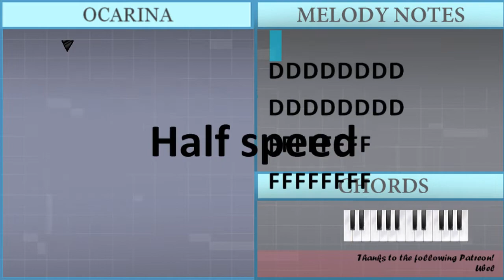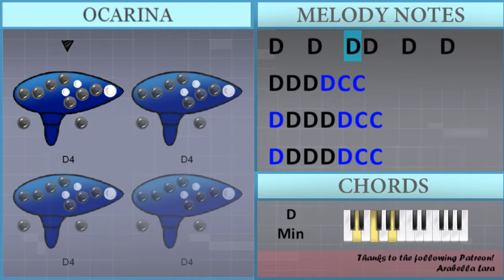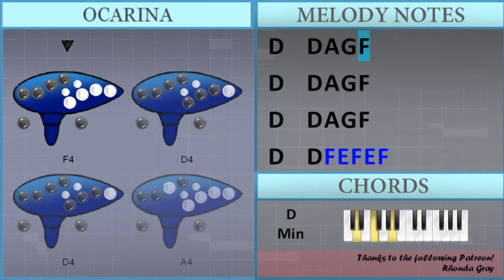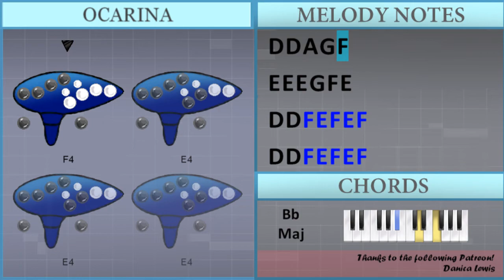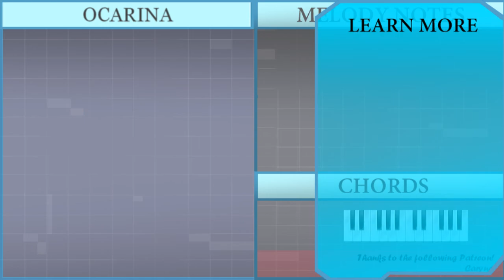How to play Astronomia by Vicetone & Tony Igy on 12 Holes Ocarina (Tutorial)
The easiest way to learn how to play Astronomia by Vicetone & Tony Igy on the 12 holes ocarina. It's a ocarina tutorial for Astronomia by Vicetone & Tony Igy.

EasyOcarinaLesson teaches you to play the your favorite instrument, through easy and simple animation so that you too can learn how to play Astronomia by Vicetone & Tony Igy on the 12 holes ocarina easily. A ocarina tutorial with visual animation graphic.

Chords of  arrangement:
D Min   D Min   D Min   Bb Maj   Bb Maj   Bb Maj   C Dom 7
C Dom 7   C Dom 7   D Min 7   D Min 7   D Min 7   D Min   D Min
D Min   Bb Maj   Bb Maj   Bb Maj   C Dom 7   C Dom 7   C Dom 7
D Min 7   D Min 7   D Min 7   D Min   D Min   D Min   Bb Maj
Bb Maj   Bb Maj   C Dom 7   C Dom 7   C Dom 7   D Min 7   D Min 7
D Min 7   D Min   D Min   D Min   Bb Maj   Bb Maj   Bb Maj
C Dom 7   C Dom 7   C Dom 7   D Min 7   D Min 7   D Min   Bb Maj
C Dom 7   C Dom 7   C Dom 7   D Min 7   D Min 7   D Min 7   D Min
D Min   D Min   Bb Maj   Bb Maj   Bb Maj   C Dom 7   C Dom 7
C Dom 7   D Min 7   D Min 7   D Min   D Min   D Min   D Min
Bb Maj   Bb Maj   Bb Maj   C Dom 7   C Dom 7   C Dom 7   D Min 7
D Min 7   D Min 7   D Min   D Min   D Min   Bb Maj   Bb Maj
Bb Maj   C Dom 7   C Dom 7   C Dom 7   D Min 7   D Min 7   D Min 7
D Min 7   D Min 7   D Min   Bb Maj   Bb Maj   Bb Maj   C Dom 7
C Dom 7   C Dom 7   C Dom 7   D Min 7   D Min 7   D Min   D Min

Melody notes of :
F4 F4 F4 F4 A4 A4 A4 A4
G4 G4 G4 G4 C5 C5 C5 C5
D5 D5 D5 D5 D5 D5 D5 D5
D5 D5 D5 D5 G4 F4 E4 C4
D4 D4 A4 G4 F4
E4 E4 E4 G4 F4 E4
D4 D4 F5 E5 F5 E5 F5
D5 D4 D4 D5 D4 D5 C5 C5
D4   D4 A4 G